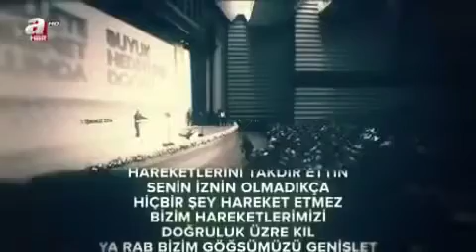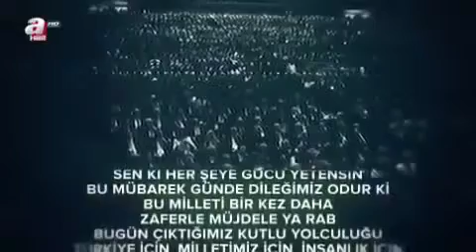Ümmetin lideri Recep tayyip erdoğan